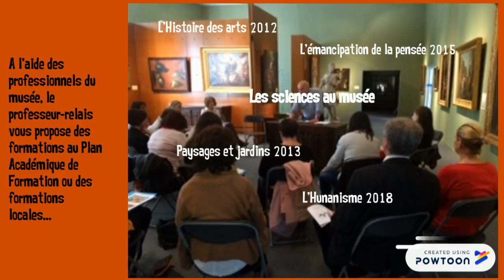Le Musée d'Art et d'Histoire de Langres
Le professeur-relai des services éducatifs vous présentation le Musée d'Art et d'Histoire de Langres.